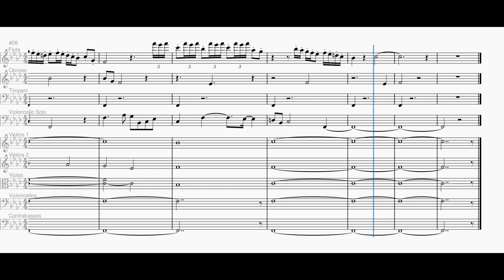Daggerfall reorchestrated: Track 02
Track 02 from The Elder Scrolls II: Daggerfall (1996), by Eric Heberling, reorchestrated in Musescore 4. The instrumentation and arrangement are as close as practical to the original: only the instrument sounds and playback engine are new.